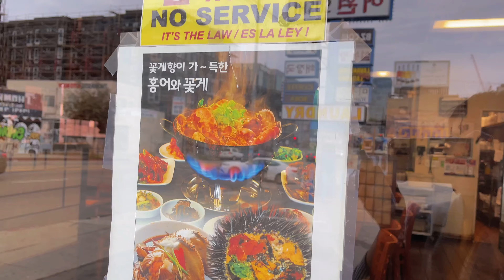LA Food Guide 洛杉矶探店｜追剧神器韩式酱螃蟹｜Crab House｜Miss Skye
追剧看剧小零食少不了。我自己是喜欢吃一些鸭脖啊ji爪炒螃蟹啊这种类型的。所以今天带来我追剧爱吃的之一，酱螃蟹。这家店的螃蟹真的不错，有两种，韩国蟹跟美国蟹，韩国蟹好吃一些。让他们家的辣螃蟹不太辣，带甜的那种。不过辣螃蟹我其实喜欢吃辣一点的，这个对我来说一般般。
不要忘了关注+点赞+评论哦！祝大家都能追个好剧。哈哈哈！

🌸 INFO 信息 »

✨Crab House✨
✰Opening Time→ Mon-Sun 12:00am-8:00pm

🌸 Production 制作 »

📷 Iphone
💻Final Cut Pro X

！！！FTC: 这不是一个赞助视频，视频中所有的意见仅代表个人观点。